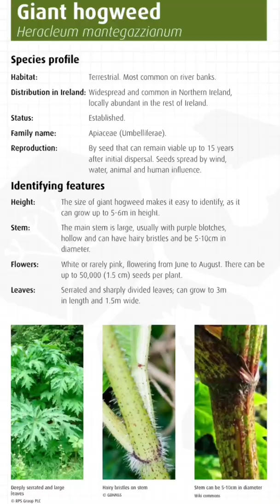Terrifying Plant That Can MELT YOUR Skin!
Skin Melting plants that can cause blindness. First Video got taken down due to graphic content so I had to blur some stuff out and re-post. Giant Hogweed. Sap is phototoxic when it gets in your skin and then exposed to sunlight. There are proper and safe ways of dealing with and even eating this plant but unless you’re a plant expert I would highly encourage you to avoid this plant all together. It can sometimes be found growing right by other similar looking plants so see the ID page at the end of the video.